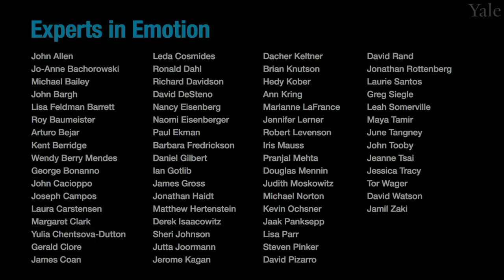Experts in Emotion 4.1 -- Leda Cosmides & John Tooby on Evolution and Emotion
In this episode, Dr. June Gruber will speak about Evolution and Emotion with Drs. Leda Cosmides and John Tooby from U.C. Santa Barbara. Drs. Cosmides and Tooby will share what first got them interested in this topic and highlight a few core themes in their research. We will then hear Drs. Cosmides and Tooby share what they see as the most exciting future discoveries in store on this subject. The interview will conclude with a few words of advice for getting involved in the field of emotion from Drs. Cosmides and Tooby.

00:00 Chapter 1. Introduction to Dr. Leda Cosmides and John Tooby.
00:14 Chapter 2. What got you interested in studying emotion?
04:55 Chapter 3. What are the central discoveries of your work?
21:51 Chapter 4. What do you see in store for the future of emotion?
21:51 Chapter 5. What is your advice to viewers?